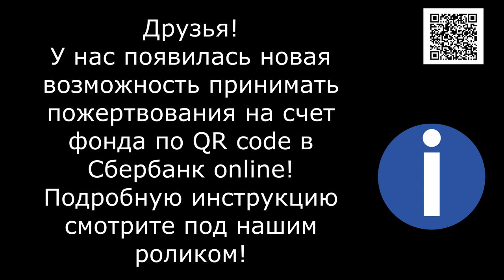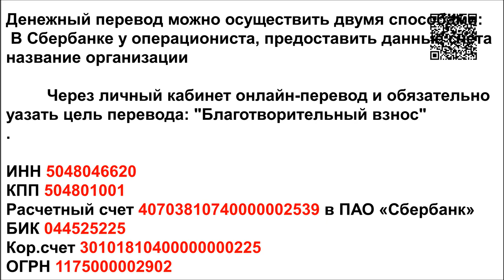Цена жизни/Price of living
Friends!

Friends, are you with us? They hope and wait for you!

Друзья вы с нами? Они надеются на вас и ждут!

1. Откройте мобильное приложение Сбербанк-Онлайн. (если нет, то скачайте из AppleStore или GooglePlay)

2. Перейти в раздел «Платежи»
3. Выберите «Оплата по QR или штрихкоду»

4. Наведите камеру на QR или штрихкод

5. Выберите карту списания и нажмите «Продолжить»

6. Сверьте реквизиты получателя и убедитесь в правильности Ваших данных

7. Нажмите продолжить и далее Подтвердить. Придёт СМС с номера 900, с информацией о платеже.

8. Сохраните чек оплаты (можно сделать скриншот или отправить по почте). А можно просто пропустить, чек оплаты всё равно потом будет храниться в истории операций Сбербанк-Онлайн.

Голодные телефоны:
Билайн: 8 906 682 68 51
Билайн: 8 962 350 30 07
Теле2:  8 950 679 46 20

Банковские Карты:
Alfabank: 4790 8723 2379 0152
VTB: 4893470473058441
SberBank Visa Classic: 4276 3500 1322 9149

Our bank cards:
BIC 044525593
Получатель платежа: Valentina Silich

Visa Classic:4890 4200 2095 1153
The beneficiary of payment: Valeriia Utkina
Получатель платежа: Valeriia Utkina